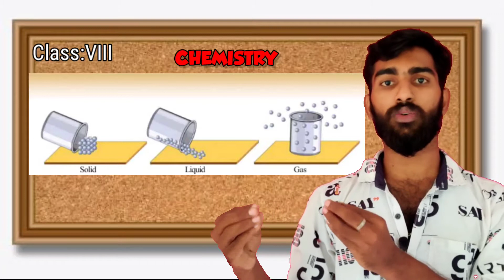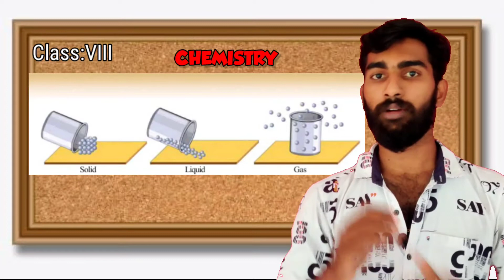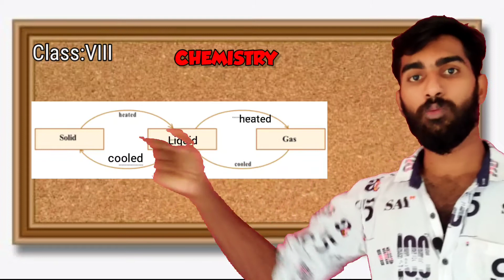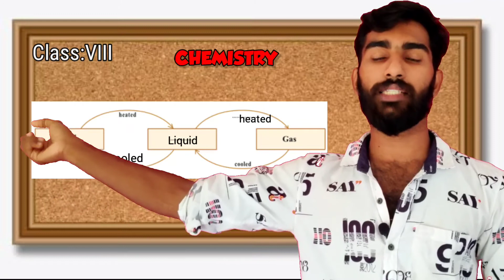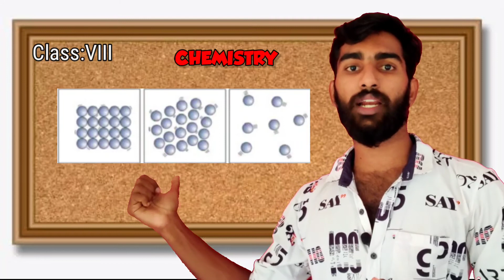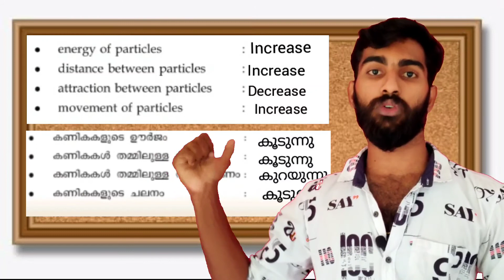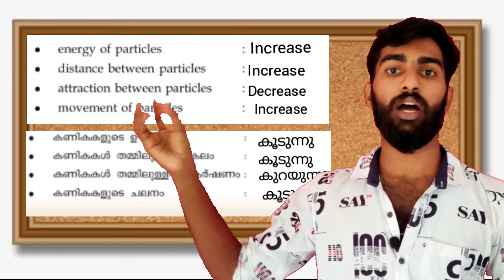8th Online chemistry class#Chapter -1#part-2#Malayalam and English medium #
CHEMISTRY ONLINE CLASS
   CHAPTER -I